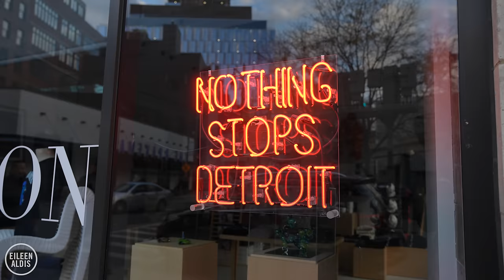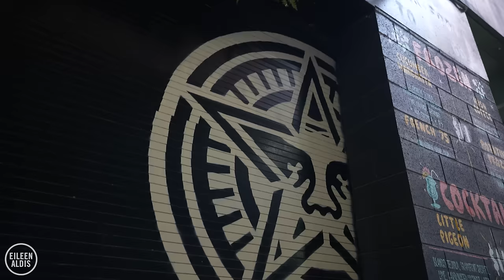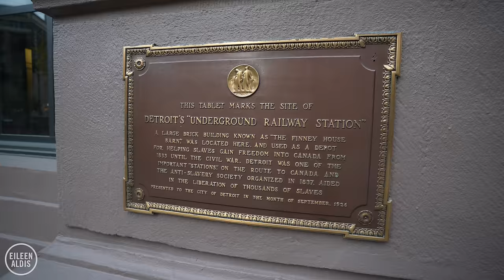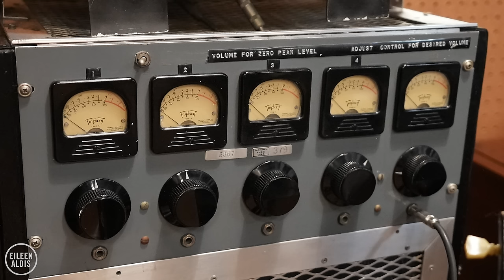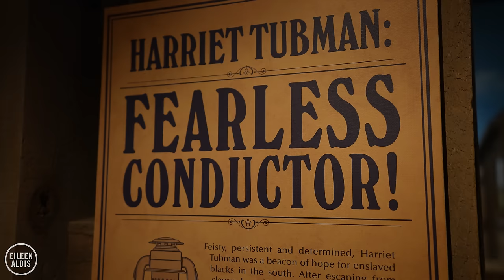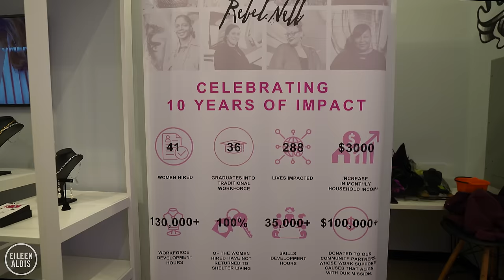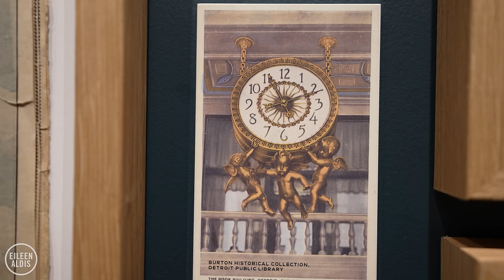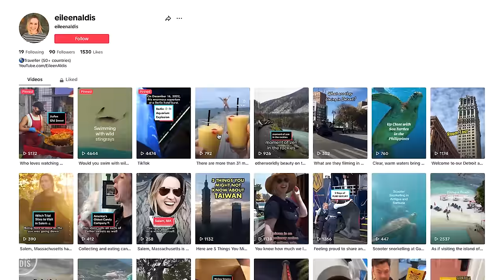Top 10 Things To Do In Detroit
Think you know Detroit? You might need to think again. The city has weathered a lot of challenges and change. In 2013, Detroit became the largest American city to file for bankruptcy. But nothing stops Detroit, Michigan. Today is a really exciting time to visit and see how Detroiters are reimagining and reinventing their city. In this video, we're sharing 10 of the best things to see and do in this city on the move.

0:00 Welcome to Detroit, Michigan!
1:34 Cliff Bell's Live Jazz & Restaurant
2:37 The Belt + Library Street Collective + Louis / Buhl & Co.
3:52 Downtown Detroit Architecture Walking Tour
7:02 Motown Museum
10:14 Henry Ford Museum of American Innovation, Dearborn
12:54 Detroit Institute of Arts
14:46 Joe Louis Monument
15:08 Charles H. Wright Museum of African American History
17:01 Rebel Nell (making jewelry out of Detroit graffiti)
18:54 Book Tower + Roost Apartment Hotel
22:37 Thanks for watching! Please like and subscribe 😊

We're delighted to collaborate with @VisitDetroitOfficial  and Moreno & Co. on this press trip to explore the city of Detroit. Thanks so much for having us!

📸 All archival images are courtesy of the Burton Historical Collection, Detroit Public Library.